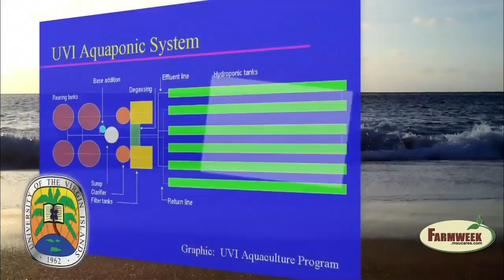Aquaponics is blend of aquaculture and hydroponics, Farmweek, September 5, 2014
See how this intensive form of aquaculture and hydroponics works to raise fish and vegetables in Iowa.